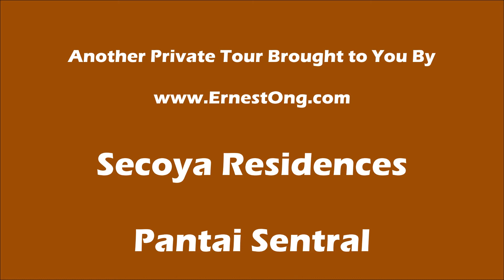For SALE: Secoya Residences Pantai Sentral Park Smallest Type A : 2 Bedroom 2 Bath City View Unit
For SALE: Secoya Residences Pantai Sentral Park.

Smallest Unit
Type A, 1,050 sqft
2 Bedrooms
2 Bathrooms
City View
Intermediate Unit

Booking Welcome.

To view actual unit and to find out more, please
WeChat:          ErnProp